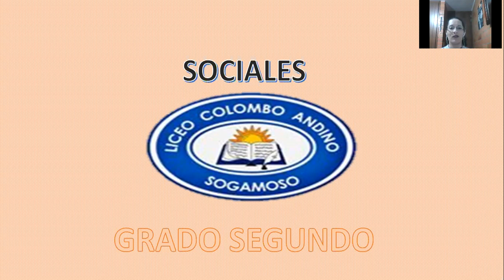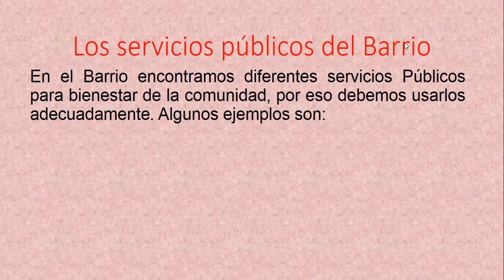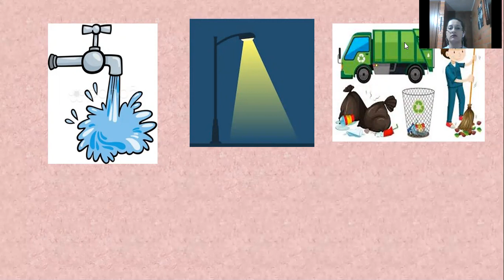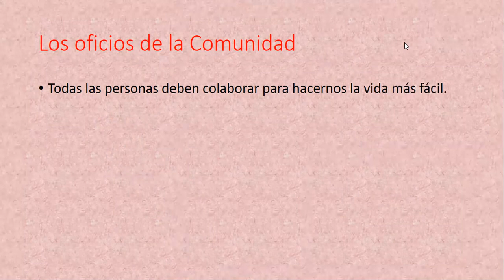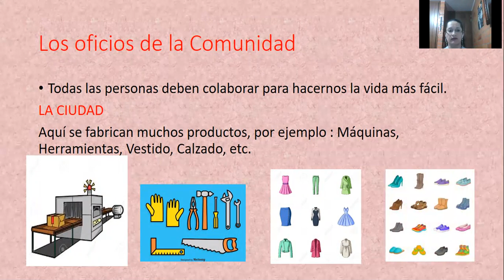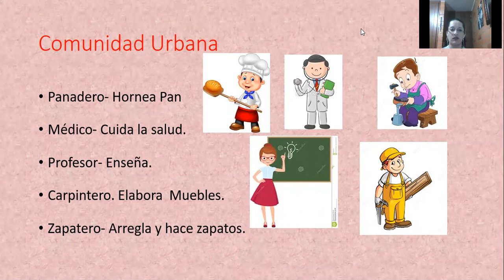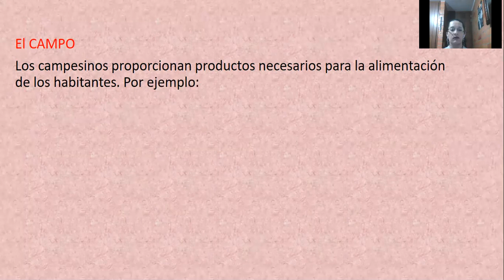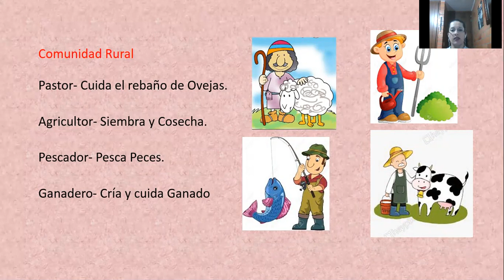GRADO SEGUNDO-SOCIALES- Servicios del Barrio.